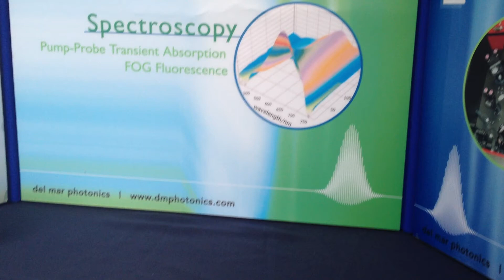Infrared windows and viewports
Join us this year at Space Tech Expo USA.
It's taking place in just five days on Tuesday May 14 and Wednesday May 15 (Long Beach Convention Center) and I wouldn't want you to miss out. This year is set to be the biggest to date with an additional conference stage added and 275+ exhibitors on the expo floor.

Vacuum viewport from VUV to THz- Fused silica, Quartz, Sapphire, MgF2, CaF2, BaF2, ZnSe, Silicon, Germanium, Pyrex, Diamond
Del Mar Photonics offer a range of competitively priced UHV viewports , Conflat, ISO or KF including a variety of coatings to enhance performance.
When you send us your inquiry please fill out the following form to indicate all important specifications and e-mail it to us with your inquiry.
Del Mar Photonics viewports are manufactured using advanced techniques for control of special and critical processes, including 100 percent helium leak testing and x-ray measurements for metallization control.